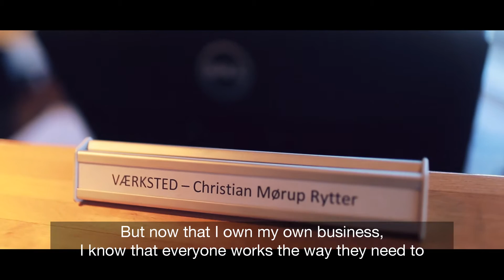Passion for Cars - English Subtitles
Christian Rytter, owner of Auto Teknik A/S, has a great passion for cars and racing. His childhood dream came through when he became the owner of his own Bosch Car Service Workshop. Find out why!